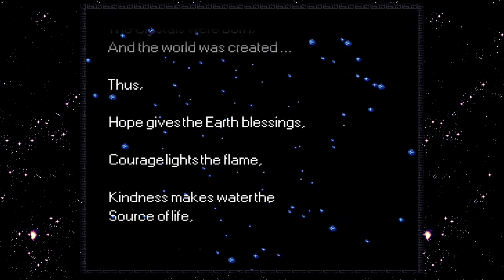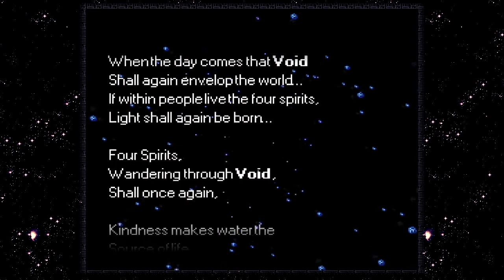Let's Play Final Fantasy 5: Part 69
Arsenio and his friends manage to finally defeat Exdeath! Now the only thing left to worry about is the massive socio-economic upheaval that inevitably awaits the two worlds merging back together. At least the crystals came back so boats work again.